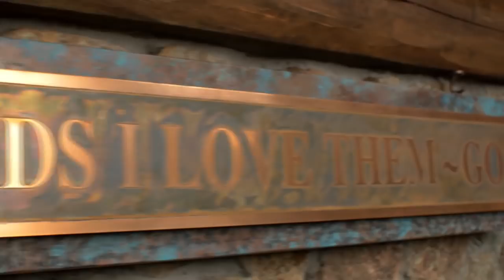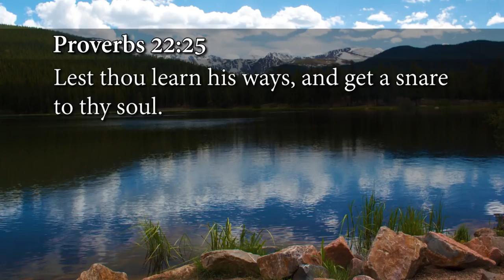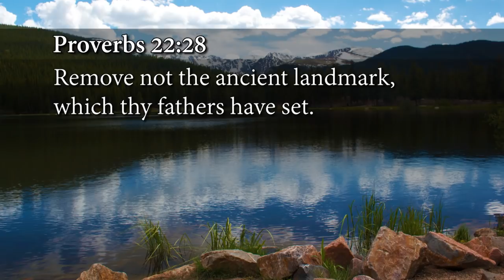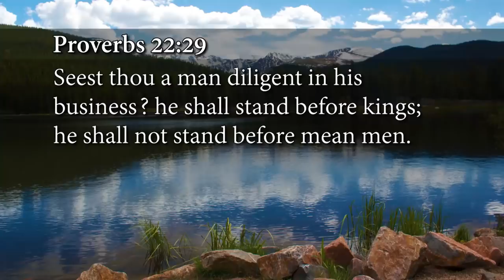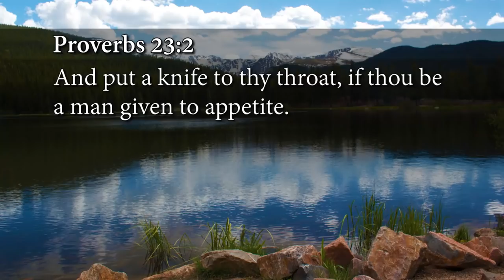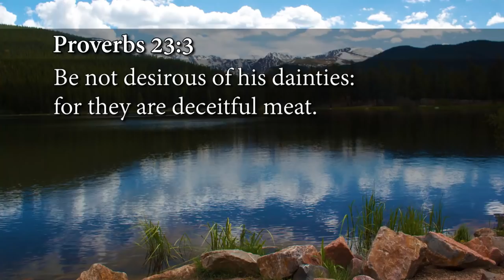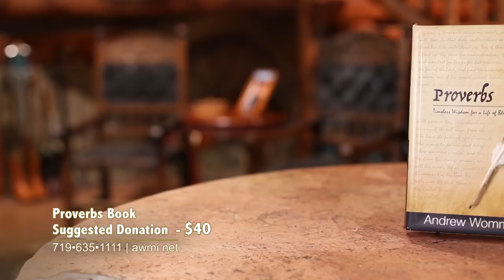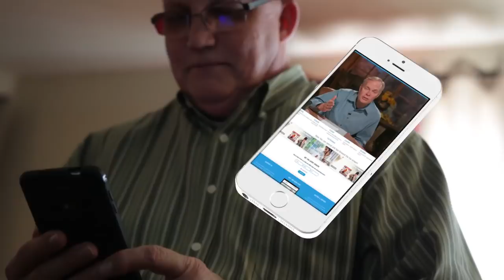Proverbs - Week 10, Day 3 - The Gospel Truth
The book of Proverbs was written for two groups of people—those who know they need wisdom and those who don’t. Whichever category you fall into, the road map to a blessed life is the same: choose wisdom, follow God, and you’ll be blessed. In this in-depth, verse-by-verse teaching, Andrew shares personal insights from the foundational principles, divine guidance, and sound counsel contained in the book of Proverbs. Get ahold of Andrew’s teaching on Proverbs for the timeless wisdom you need to live a life of blessing!

00:13 Welcome to our Wednesday's broadcast of The Gospel Truth.
01:25 In Proverbs 22:22 it says, rob not the poor,
05:12 Don't be unequally yoked together with an unbeliever, what concord hath Christ with belial or light with darkness, and on and on.
12:55 In verse 29 it says, seest thou a man diligent in his business? he shall stand before kings; he shall not stand before mean men.
19:53 In verse 3, be not desirous of his dainties: for they are deceitful meat.